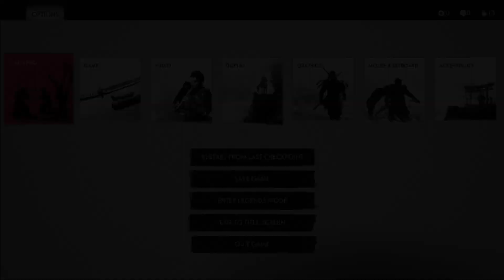ghost of tsushima Walkthrough gameplay part 2 PC GAMEPLAY